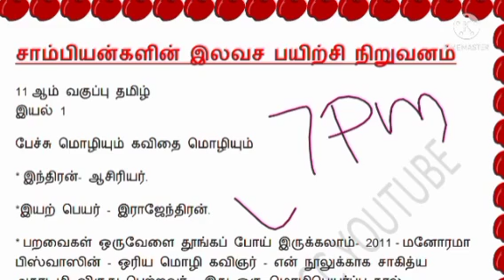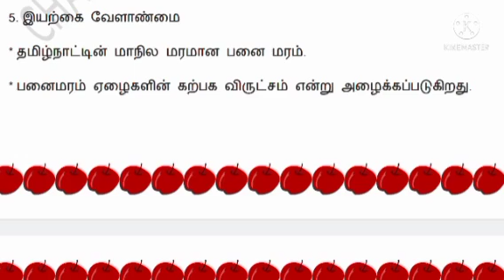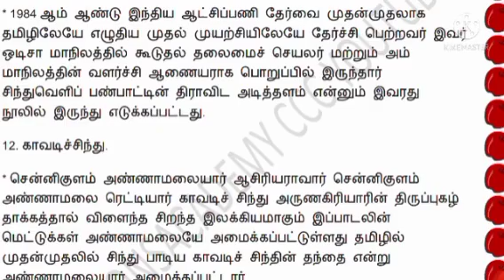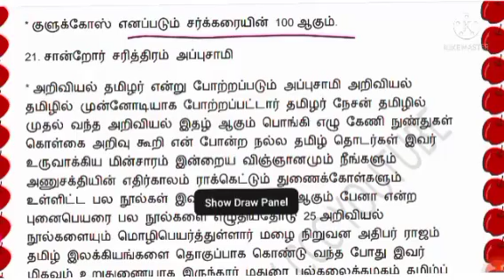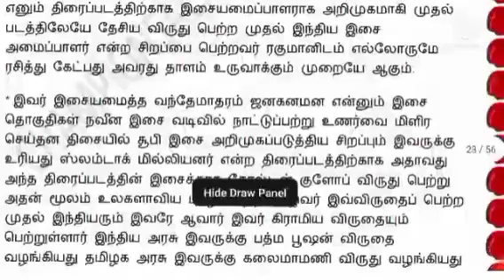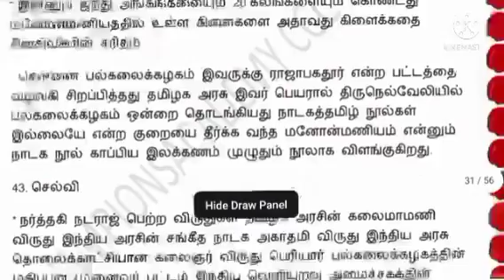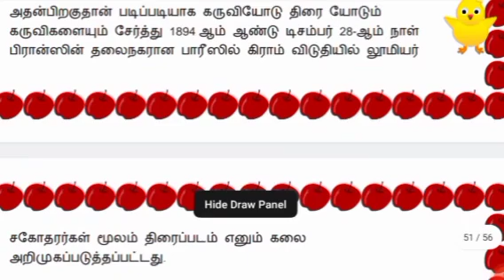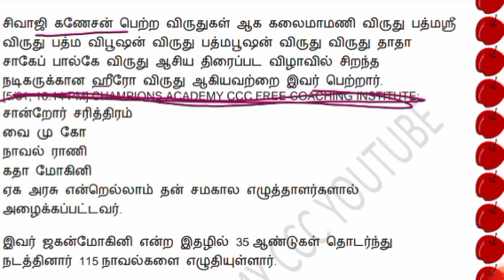TET|TNPSC|TNUSRB#tet tnpsc tnpscpreparation tnpsctamil generalknowledge trb trending tnusrb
* Daily current affairs evening
* Daily maths shortcuts evening

* பொதுஅறிவு - 4am
* பொதுத்தமிழ் - 5am
* உளவியல் - 5.30am
* ஆங்கிலம் -6am

 *  DAILY Free TEST MORNING 6AM
*   DAILY free TEST EVENING 6PM

காலையில் தினசரி இலவச ஆன்லைன் வகுப்புகள் நடைபெறும் ‌.
2 tnpscjob tnpsctamil tnpscgk tnpscgroup tnpscpreparation tnpsccurrentaffairs tnpscgroup4 tnpscexam.

join now. practice now 🙂

Next we pass the time table. for TET MODEL TEST coming soon.
Go to playlist Friends GENERAL TAMIL GENERAL STUDIES